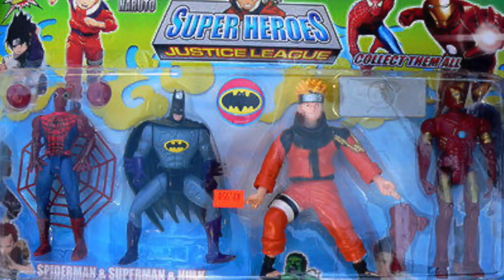2021 TMNT x POWER RANGERS Toys Revealed | Boom Studios Comics | Hasbro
Everything you need to know about the brand new TMNT x MMPR crossover toys revealed this week from Boom Studios and Hasbro!

Want a set for yourself?

Grab em off ent earth now!
Thanks for using my links, it helps the Channel to grow!